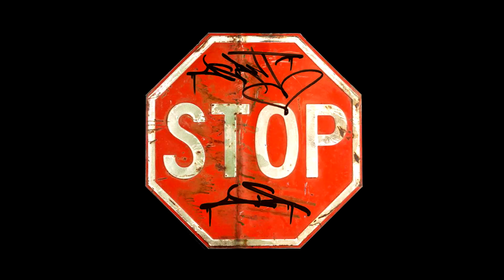UcsU Crew | Back to School_feat. Apes crew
check us out:
UcantstopUs crew_centum110
Apes crew_zack